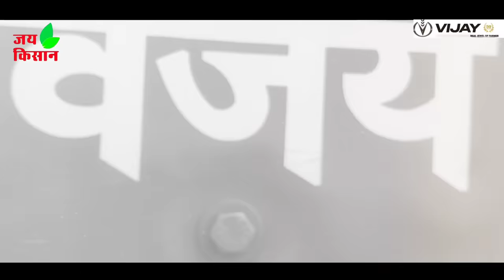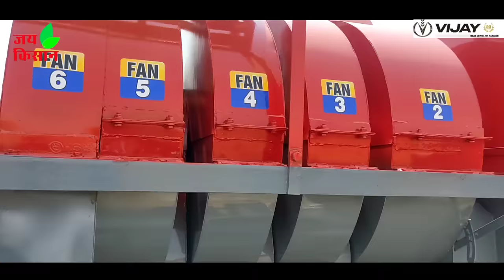Vijay multicrop thresher Side tokri Modal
tokri_modal thresher

vijay khurai

Vijay khurai